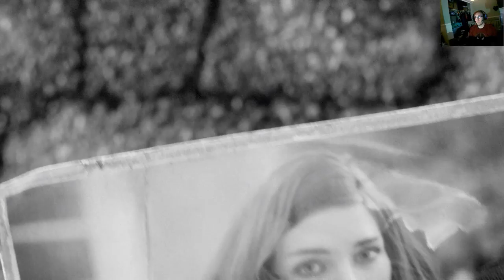Fallout 4 #1 | I look like a viking!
Welcome to Fallout 4! I have been excited to play this and I cannot wait to continue to play for you all! Welcome to the chaos!